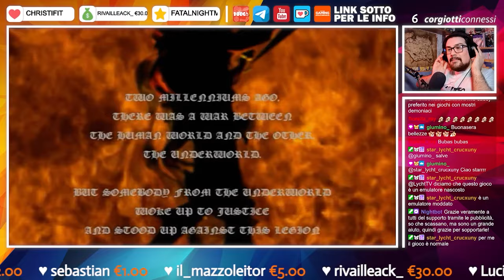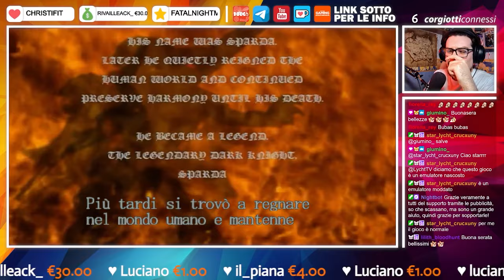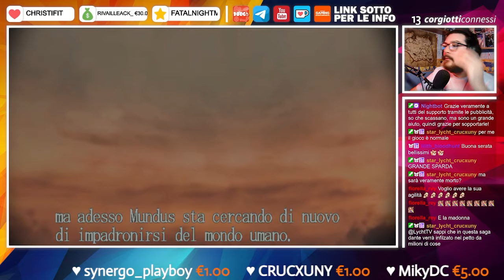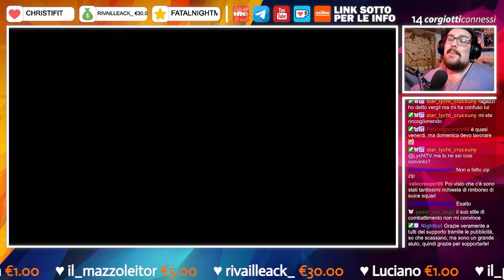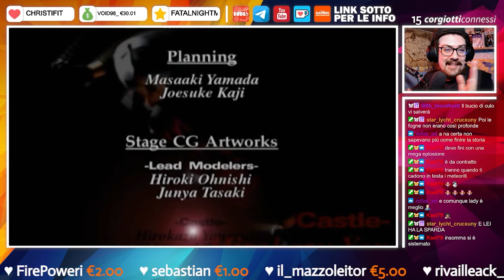CORGIANZA - Best of Devil May Cry [24]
Eccoci in un altro Corgianza gente, oggi siamo nel primo Devil May Cry della saga e cavolo se non mi aspettavo così tanta fluidità, bellissimo! Spero vi piaccia, consiglio le cuffie! Nel link qui sotto potete trovare tanti altri giochi e software a poco, e potete anche sostenermi totalmente gratuitamente, grazie mille di cuore in caso! ❤